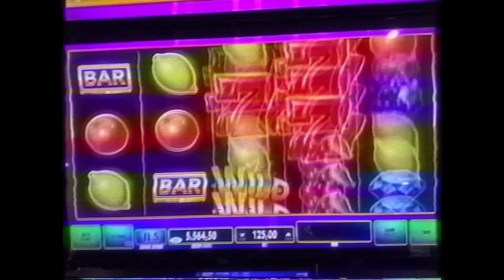Cakal - Promilim Yüksek (Music Video)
cakal - Promilim Yüksek şimdi yayında!

Söz: Emirhan Çakal (cakal)
Müzik / Produced by: Arem Özgüç, Arman Aydın, Onur Atlı
Arranged by: Arem Özgüç, Arman Aydın, Onur Atlı
Mix: Onur Atlı
Mastering: Onur Atlı

Konser Cam : Burak Kaan Soylu
Edit : Sedat Taşdemir
Color : Ozan Okay

Dop : Bedirhan Kurt
Creative Director : Emir Ezmen - Kadir.fws
Artwork: Alihan Dilcan

Production: Ninetyfive Music™

Management: Özbey Özdeker

Special Thanks to: Çağrı Şahin, Taha Solakoğulları, Berk Erdemanar ve Berkay Coşgun.

Promilim Yüksek Sözleri:

nefesini sal  bugün rahatına bak
acımasız ol sana acımasınlar
başarıyı bekleme evde durarak
planını anlatma ballandırarak
seni tanısınlar ama tanımasınlar
dinlesinler ama duyamasınlar
arasınlar ama  bulamasınlar
yalasınlar ama yutamasınlar

kendin ol herkese kendin ol
sen çok büyü davranışların küçülsün
harbi ol herkesin derdi ol
ortam kalabalıksa çevren küçülsün

rahatsız  uykusuz  korunmasız
promilim yüksek endorfin tavan
bayılana gazoz kalanlarla devam
özel odam lüks yakala ya da yol al
sadece kraliçe  dolu bu kovan

ayılana pata küte dalaman Muğla
marinaya düşerse yolun bize uğra
karar veremiyorsan at bir yazı tura
ya yanımızda ol ya da buradan uza
hemen uza git buradan uzağa
düşmeden önce dikenli bir tuzağa
balık havuza atla temmuza
numaramız onsa inmez dokuza.